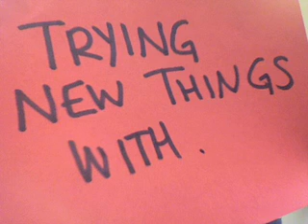Matthew Presents: Try New Things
Matthew shows the advantages of being open to new things!